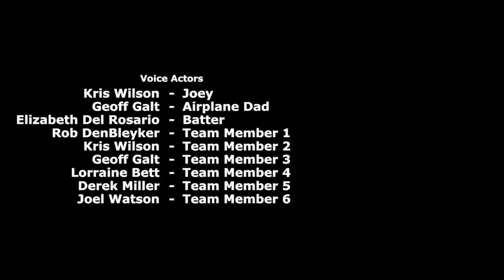Aeropapà: Parte 1 (Airplane Dad ITA) - Cyanide & Happiness Shorts - FRB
Spiacenti ma non è né un Jack & Dean né un TomSka! e pare che alla fine LOLFUN non sia nemmeno tanto brutto...

Voci:
Bambino Spaccone:      Andrea
Amico di Joey, Beppe:  Gabriele
Joey:                                Aldo

Momento Spam!